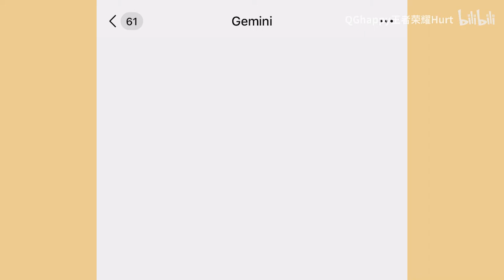KPL中你认识谁？是刺痛？还是Gemini？